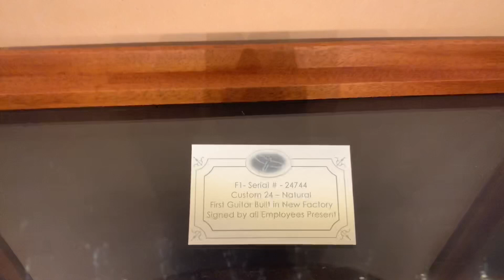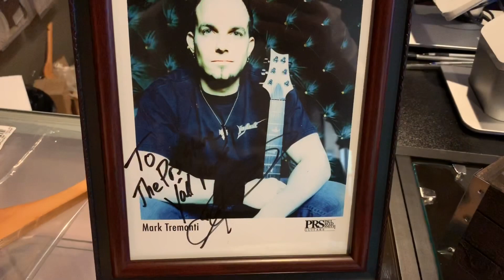PRS Guitars Factory Visit And My First Strum on a McCarty 594 and Tremonti Core Model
I was in Maryland for work and decided to stop by and pay my respects to the altar of Paul Reed Smith’s genius...or the Mecca of maple capped guitars lol. I didn’t book a factory tour ahead of time, which was dumb, but got to see and play some cool instruments at the factory store.

I also got to play a McCarty 594 for the first time and a Tremonti signature core model :) The latter is a guitar I have lusted over since I was 12.

It was a quick detour, but a great experience and it helped solidify my loyalty to the brand and the company as a whole.